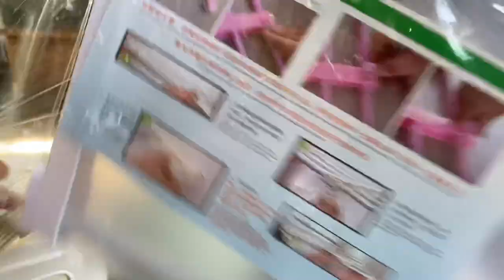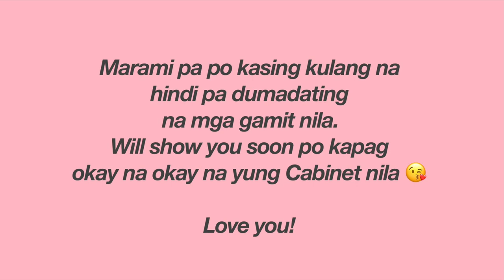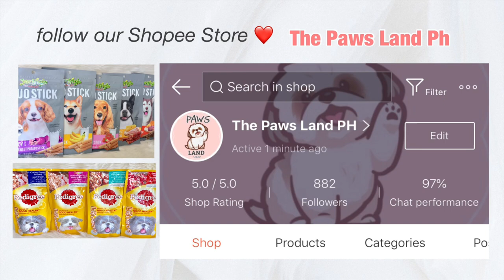CLOSET IN THE MAKING NG MGA PANGO | SHOPEE HAUL | SHIH TZU EDITION CANINET HAUL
LINKS MENTIONED ABOVE:
🧡Hanger Kids Clothes | Beige

MORE OF THEIR ABUBUTS:
🧡Water Automatic feeder | White

Editor: imovie

paano magpaanak ng shih tzu